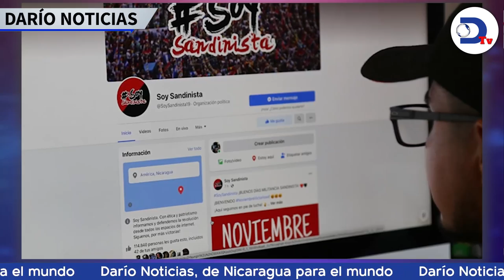Dictadura sandinista usa "granjas de troles" en Nicaragua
Dictadura sandinista usa "granjas de troles" en su estrategia de propaganda y odio en Nicaragua. Esto y más en el noticiero de RadioDarioNi